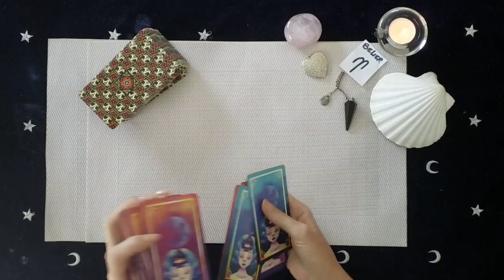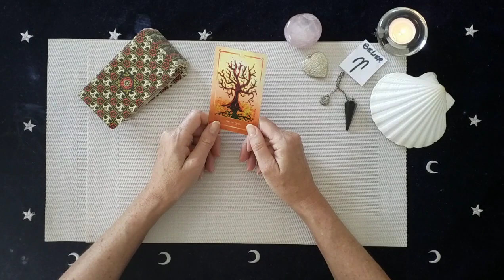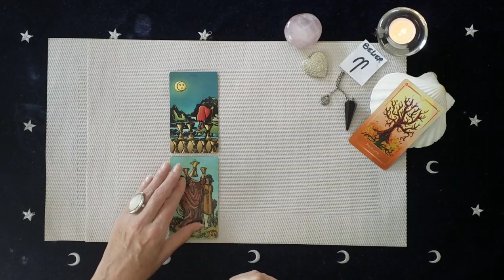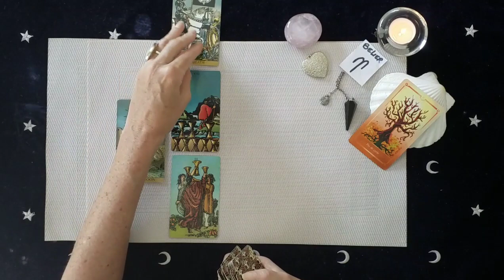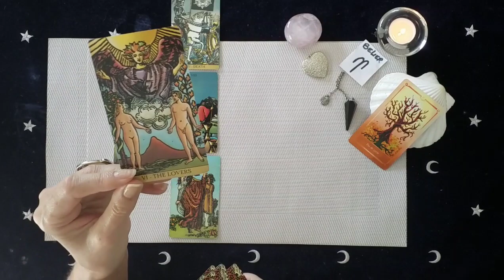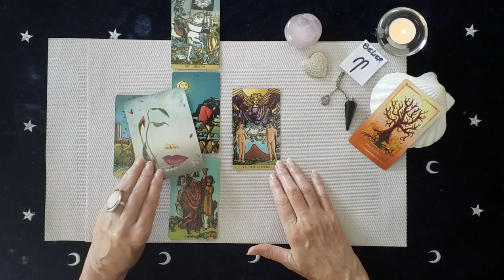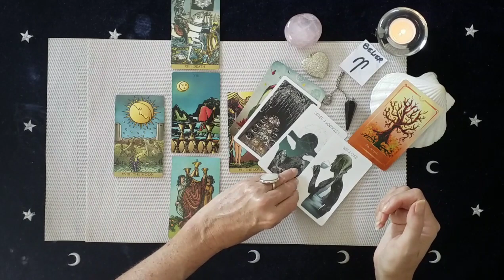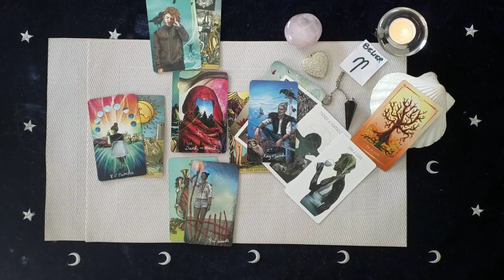Belier Panorama 2021 - juillet à décembre - Un tout nouveau chemin s'ouvre à à vous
🌿 Réservez votre guidance en ligne